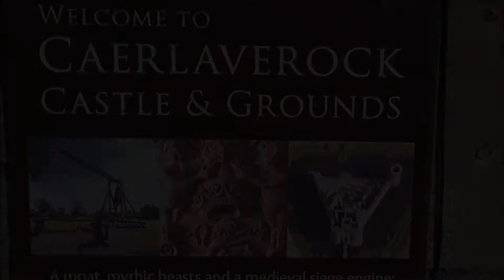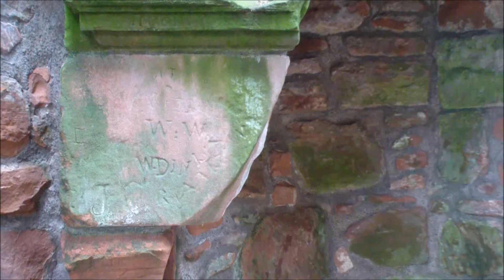Caerlaverock Castle, Dumfries, Scotland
Caerlaverock Castle
Caerlaverock Castle is a moated triangular castle, first built in the 13th century. It is located 11 kilometres (6.8 mi) south of Dumfries in south-west Scotland, on the edge of the Caerlaverock National Nature Reserve. Caerlaverock was a stronghold of the Maxwell family from the 13th century until the 17th century when the castle was abandoned. It was besieged by the English during the Wars of Scottish Independence, and underwent several partial demolitions and reconstructions over the 14th and 15th centuries. In the 17th century, the Maxwells were created Earls of Nithsdale, and built a new lodging within the walls, described as among "the most ambitious early classical domestic architecture in Scotland". In 1640 the castle was besieged for the last time and was subsequently abandoned. Although demolished and rebuilt several times, the castle retains the distinctive triangular plan first laid out in the 13th century. Caerlaverock Castle was built to control trade in early times.